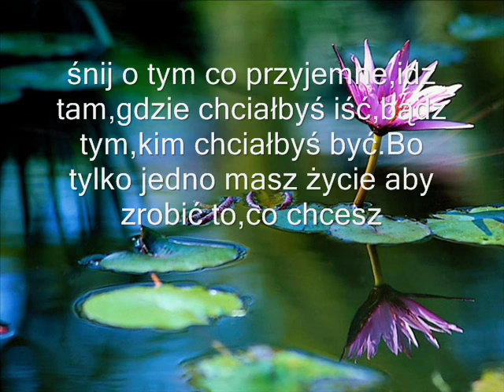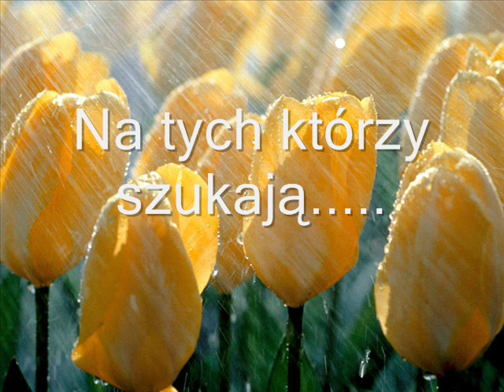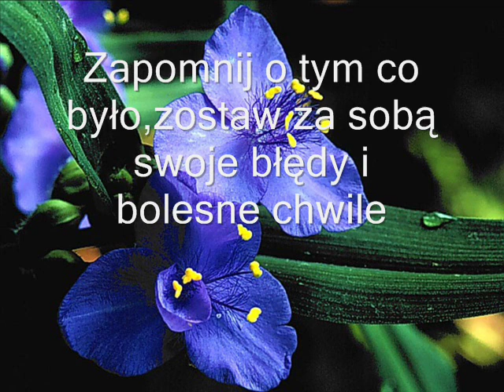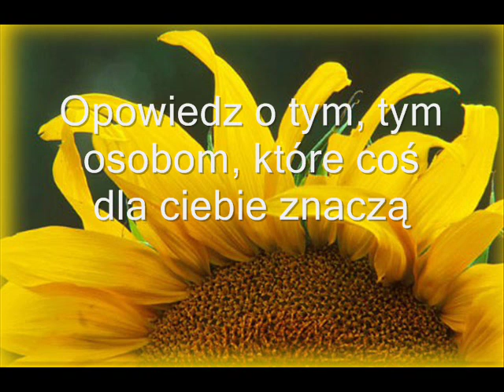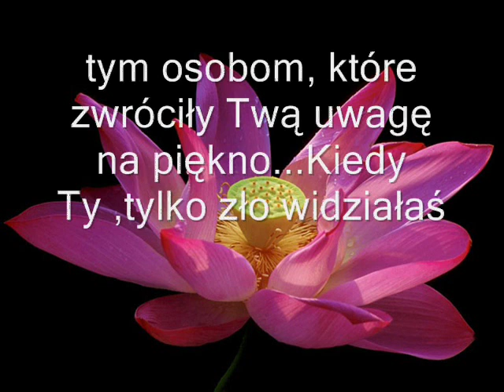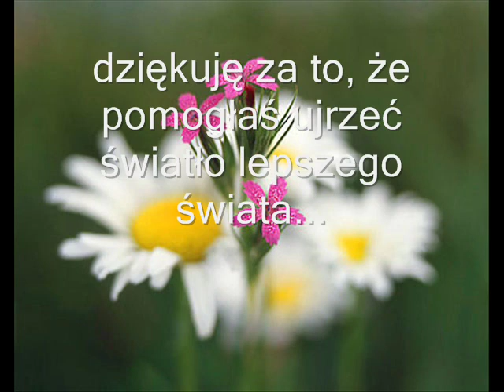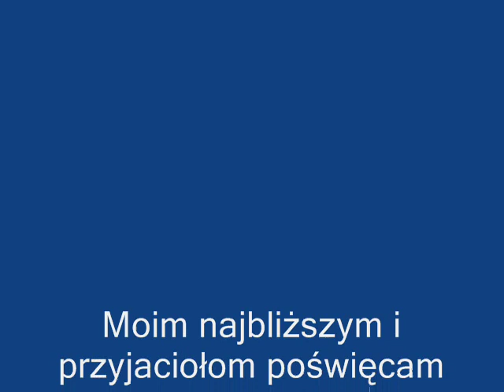Gheorghe Zamfir & Phoenix Balada de Ciprian Porumbescu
Do Przyjaciół